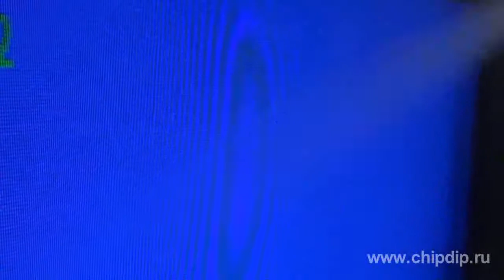Antistatic Solution Antistatik 100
Antistatic Solution Antistatik 100All of us have seen static electricity accumulate as a result of friction. However, attraction of dust or "sticking" of clothes is rather harmless.But sometimes, an electrostatic charge can even lead to failure of sensitive electronics, and, which is even worse, to ignition of flammable fumes.Today we offer you a great solution that will help prevent all of the above adverse consequences. And this solution is Antistatik 100 - a solution of conductive organic liquids in isopropanol. The organic liquid forms a thin, almost invisible film with significant electrical conductivity. The best way to use this antistatic solution is to disperse it directly onto the treated surface. This substance is absolutely harmless for most the surfaces, so you can easily apply it to plastic, tables, fabrics, illuminants, painted walls and so on and so forth.To treat an entirely transparent surface (like glass or screens) you can wet the fabric with the solution and wipe the required surface. This will help avoid stains, and at the same time perform additional soft cleaning of the surface, since the solution contains isopropanol. If applied to measurement devices, the solution allows to increase the accuracy of measurements, because after the Antistatik-100 had been used on a given surface, its surface resistance drops to about 109 Ohms.Do keep in mind, that this antistatic solution contains a flammable solvent, which is why it should be used away from fire sources, and, preferably, in a well-ventilated room.